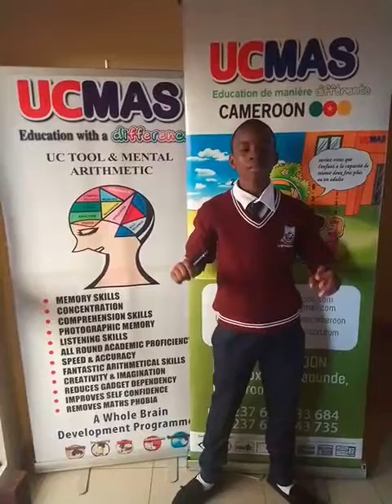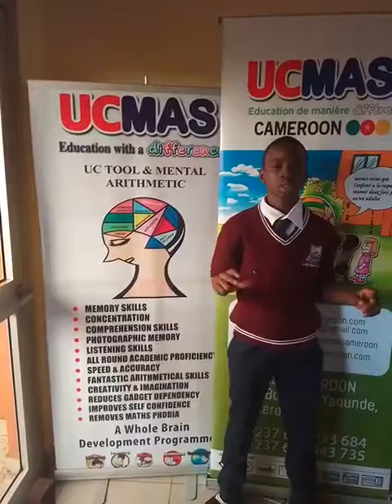7 Cameroon Child English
A stage one Cameroon Child showing some skills underway...
main features of training: Retention, Recall, Speed and Accuracy
focus: Photograhic memory, listening skills, concentration skills, creativity and imagination, reduces gadget dependency, improves self confidence, all round academic proficiency and more..
Call UCMAS CAMEROON : 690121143 / 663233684 / 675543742